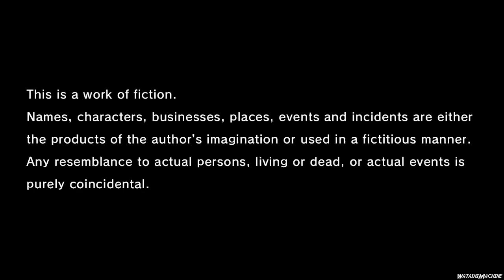Kemi Playin Like a Dragon Gaiden || Part 1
we're so back and i'm so confused